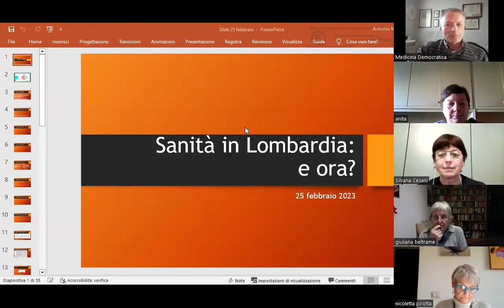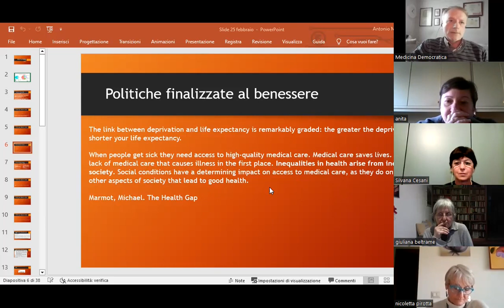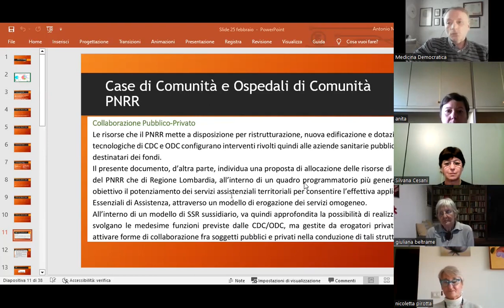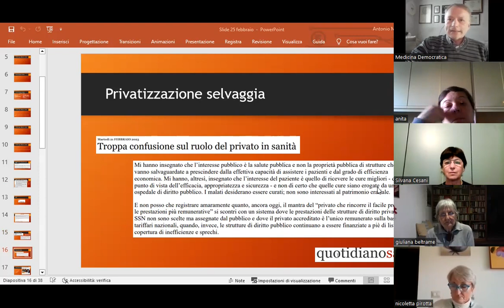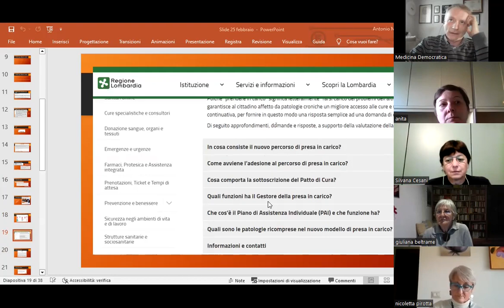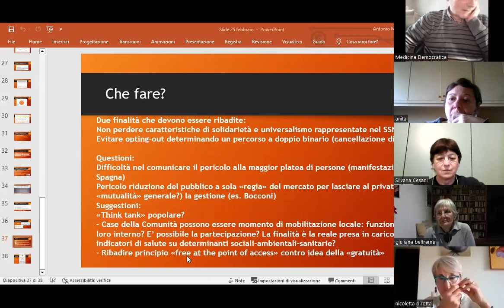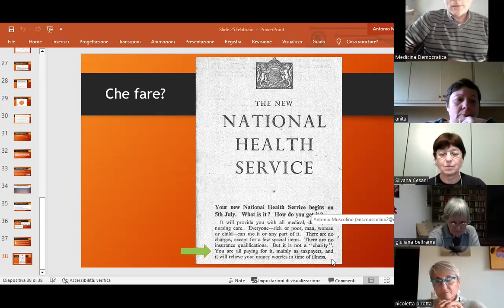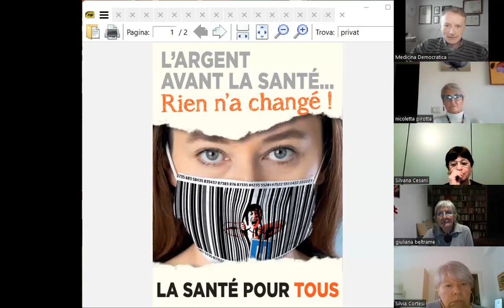IFE 25 febbraio 23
Iniziativa IFE su welfare 25 febbraio 2023